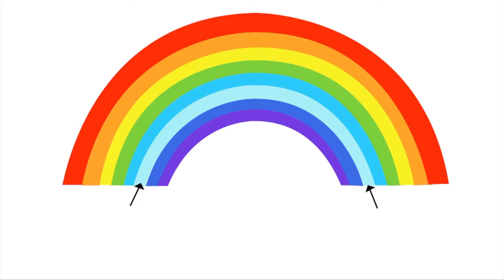แสงสีฟ้าคืออะไร? l รู้หรือไม่ - DYK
รู้หรือไม่ - DYK ประจำวันที่ 13 สิงหาคม 2557
จะพาไปดู ว่า แสงสีฟ้าคืออะไรและมีอันตรายจริงหรือไม่ มีวิธีการป้องกันอย่างไร? คุณจ้อจะมาอธิบายให้ฟังค่ะ

Google+ Page: Did You Know...? คุณรู้หรือไม่